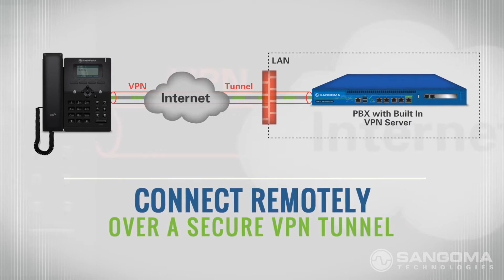Sangoma IP Phones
An introduction to Sangoma's VoIP phones.